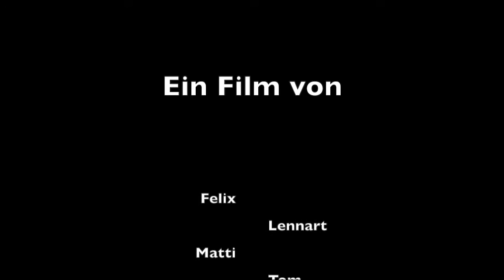Löwe und Fuchs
Die Klasse 4A der Grundschule am Baumschulenweg hat Fabeln als Trickfilm verfilmt.